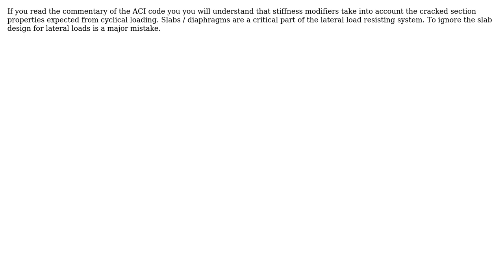Engineering: Slab Stiffness Modifiers applied in Vertical Elements design but not in Slab design?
With thanks & praise to God, and with thanks to the many people who have made this project possible! You are responsible for your own actions.